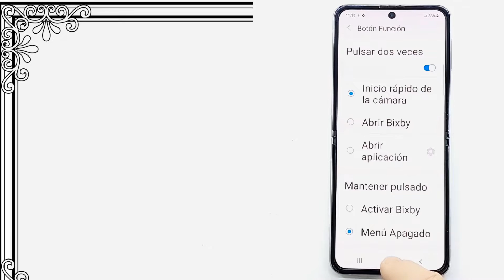Samsung Galaxy Z FLIP 3 cómo apagar. Cómo cambio funcione el botón de encendido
En este video tutorial te mostraré cómo cambio funcione el botón de encendido